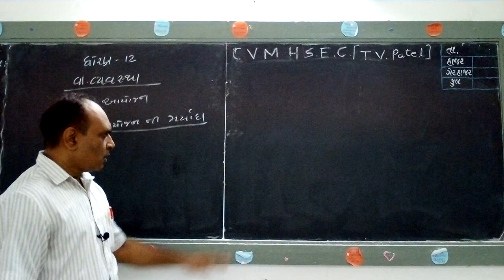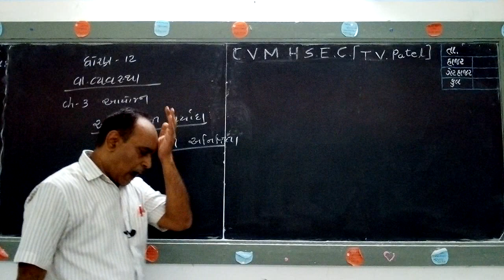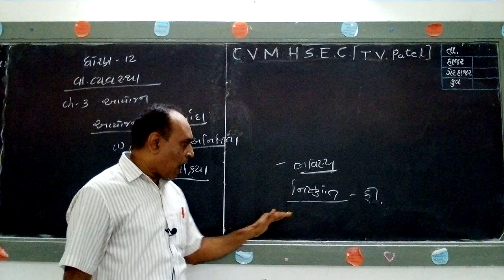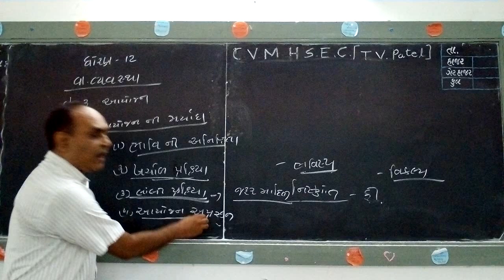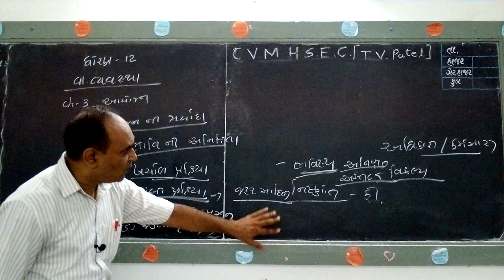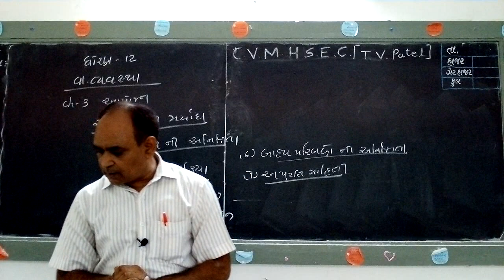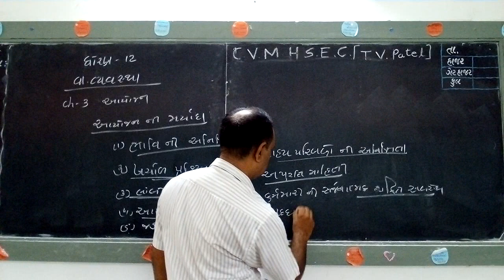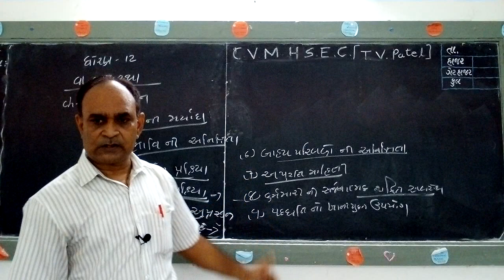Std.12 || Guj.Med. || B.A. || Shri A.P.Patel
Ch 3 : આયોજન.